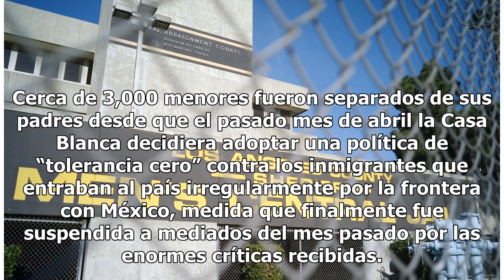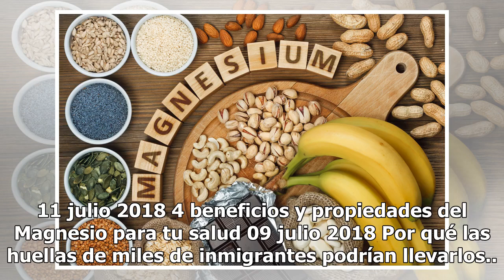El Gobierno de EEUU no cumple con el plazo y sólo reunifica a 34 niños inmigrantes con sus padres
Una madre abraza a su hija en la frontera entre México y EEUU. El Gobierno entregó la pasada medianoche a 34 niños menores de cinco años a sus padres, por lo que no cumplió con el plazo dado por la Justicia para proceder a reunificar a 102 pequeños que fueron separados de sus familias en la frontera...